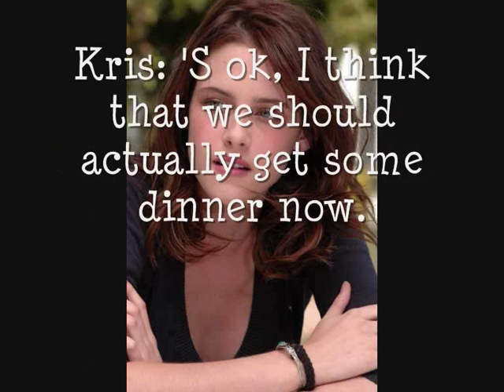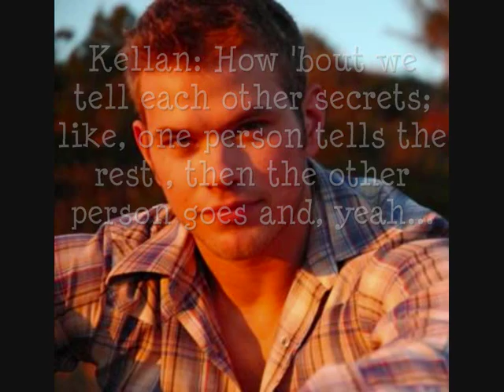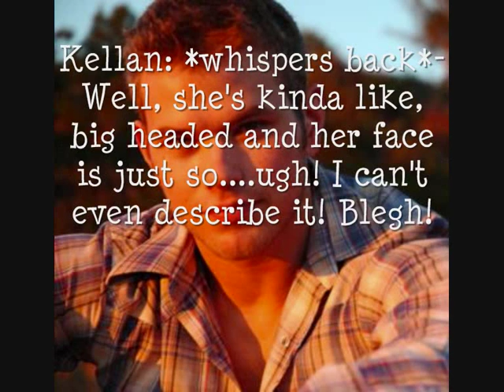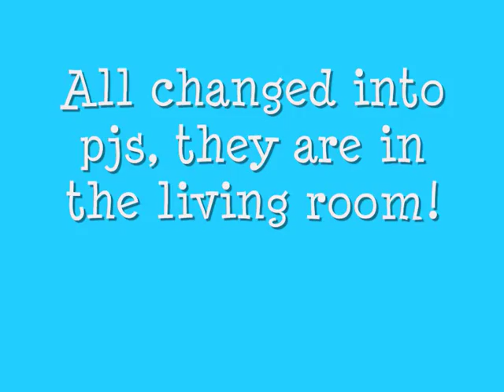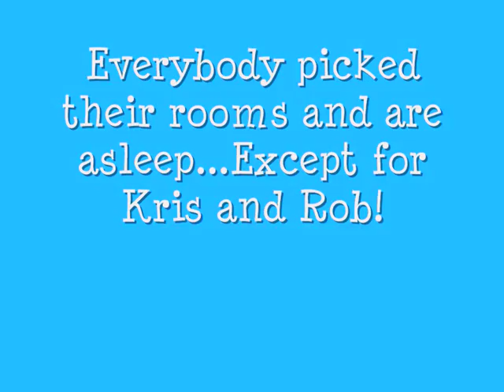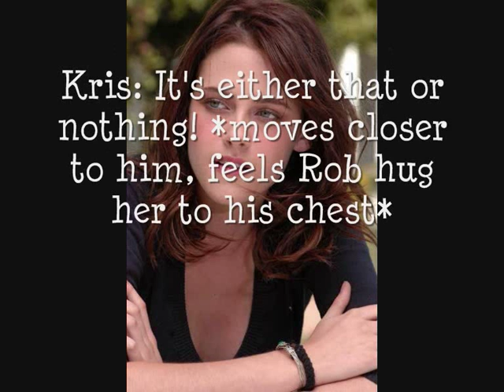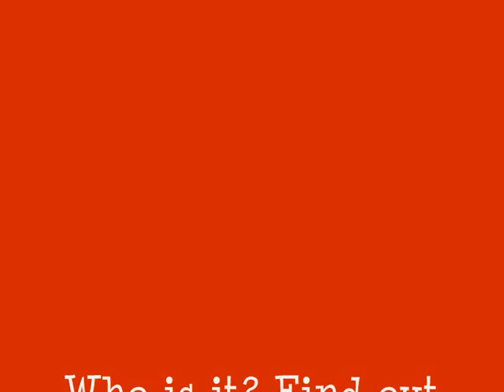A Robsten Love Story Episode 2! =] ♥ =] ♥ =]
Hi! Sorry this took so long!
I was really busy yesterday with homework and when i was done with that, i wasn't allowed to go on the computer! And i got back from my school camp at 3:00! =(
Sorry for not adding effects in the vid except for the hues color spectrum! =( Sorryif i made any spelling mistakes etc!
Can you guys just bear with my for this vid? I promise to add effects on the next vid! I really rushed this one as you can tell from the bad vid!
Song: 1st song=Lady Gaga- Love game, 2nd song=Lady Gaga-Paparazzi!
I'll try to make the next vid (if there will be one; that depends on u guys!) asap! =]